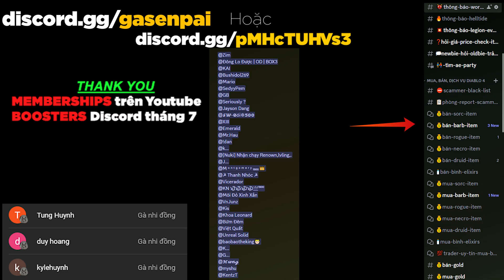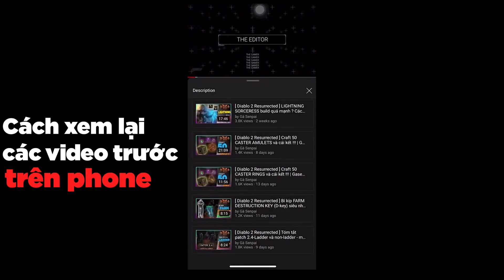[ Diablo 4 NON SEASON ] Hướng dẫn build BONE SPEAR - Necromancer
@Gasensei  có tạo 1 room discord để anh em, tán gẫu về game, trao đổi đồ, buôn bán item trong game diablo.

★ Các video vừa upload:
►[ Diablo 4 ] Các bước BUILD NHÂN VẬT từ YẾU thành MẠNH và CỰC MẠNH - Newbie cần biết phần 6
►[ Diablo 4 ] Vì sao BUILD và NHÂN VẬT của bạn YẾU ? Newbie cần biết phần 5

Diablo
Diablo 4
gasenpai